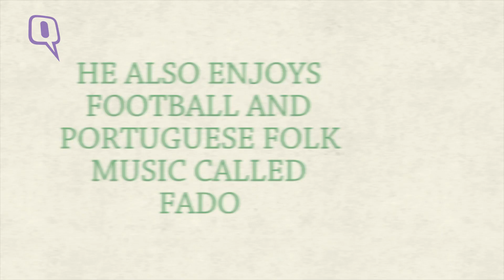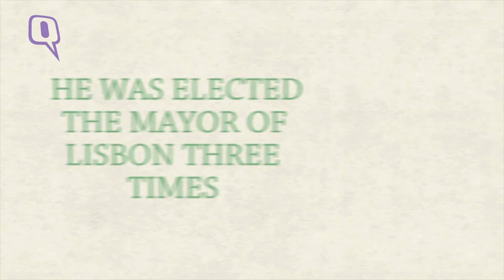The Quint: What You Didn’t Know About Goan-Origin Portugal PM Antonio Costa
Portuguese Prime Minister Antonio Costa, who traces his roots to Goa, will come on a week-long visit to India from 6-12 January and will attend the Pravasi Bharatiya Divas as the chief guest.
He was born in Mozambique in 1929 when it was still a Portuguese colony. His mother, Maria Antonia Palla, was a Portuguese journalist and his father, Orlando Da Costa, was an eminent writer of Goan, Portuguese and French descent.
His pet name was 'babush' meaning 'little boy' in Konkani. His extended family continues to live in Goa and his ancestral home is in Margao. He has admitted to having a temper, but says he doesn't let his anger fester. To relax, he does 1,000-piece jigsaw puzzles and also enjoys football and portuguese folk music called Fado.
As a child, his mother was afraid he was the victim of racism but he says the colour of his skin never held him back.